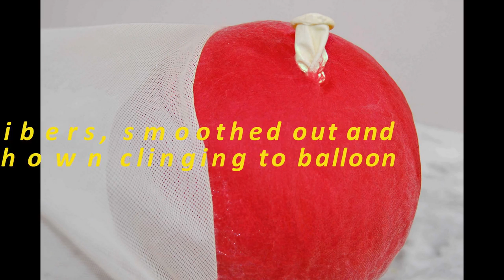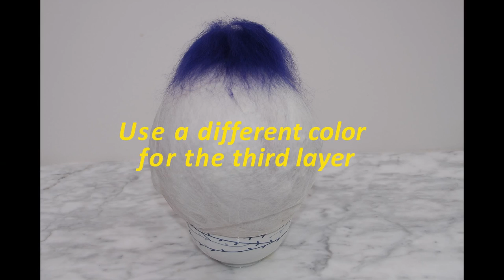Bird Pod for youtube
How to Make a Wet Felted Bird Pod